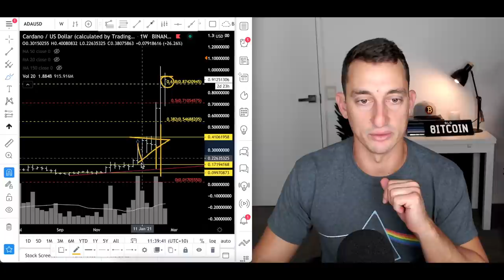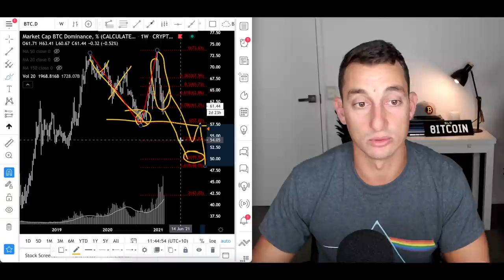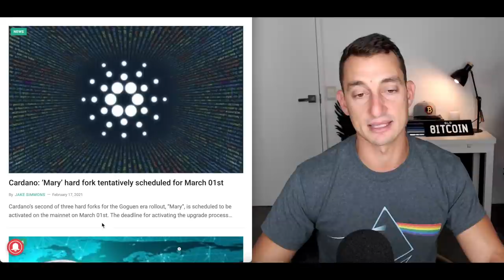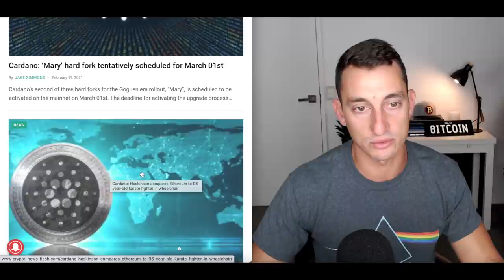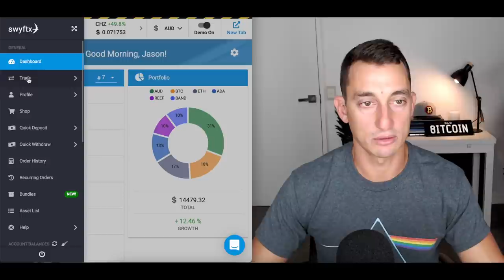CARDANO (ADA) BETTER THAN ETHEREUM & BITCOIN? BULLISH PRICE PREDICTION, Crypto News Update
Cardano (ADA) has been skyrocketing in USD value lately. Does it have what it takes to outpace Ethereum (ETH) and Bitcoin (BTC) on the charts too? In today's video, we update the ADA vs ETH chart and ADA vs BTC chart.

⏰ Timestamps ⏰
0:00 HOPIUM-FREE CARDANO ANALYSIS
00:27 Fear and Greed + Market Cap Update
02:08 Cardano (ADA) vs Bitcoin (BTC)
05:38 Cardano (ADA) vs US Dollar/Tether (USDT)
07:42 Cardano (ADA) vs Ethereum (ETH)
08:28 Will Cardano (ADA) be a better investment than Ethereum (ETH)?
09:37 How to double or triple your ADA?
10:54 Bitcoin Dominance (BTC.D) and Altseason Update
12:36 Cardano News Update, Mary Hard Fork Update - What happens next?
16:41 Portfolio Update / How to Buy Cardano (ADA) on Swyftx in Australia